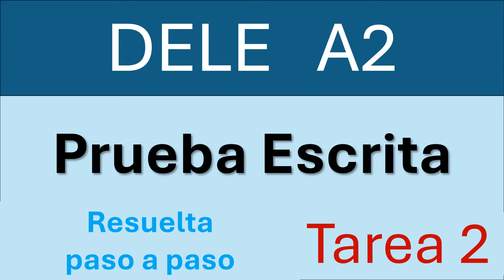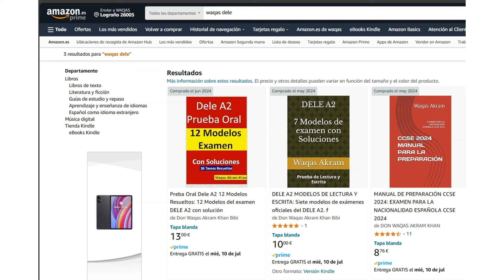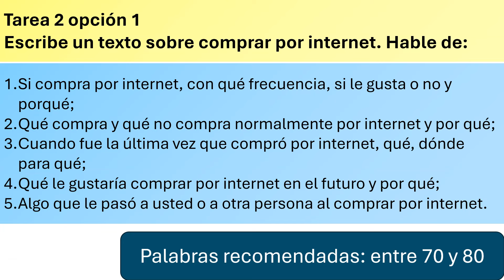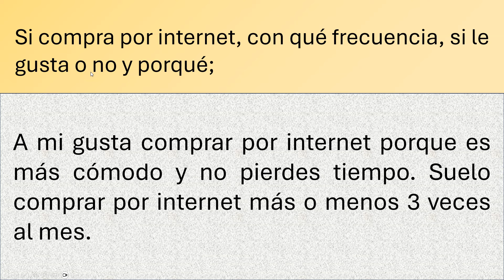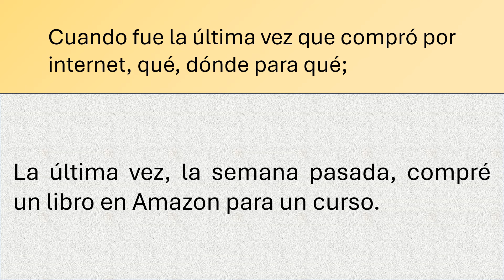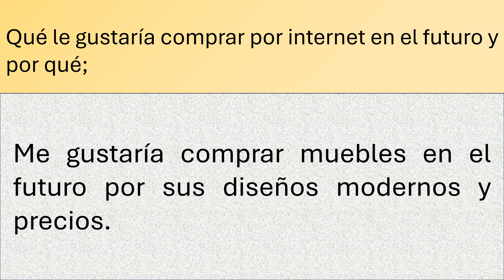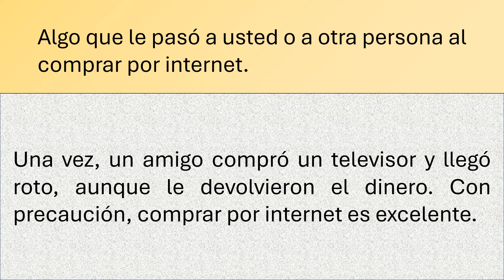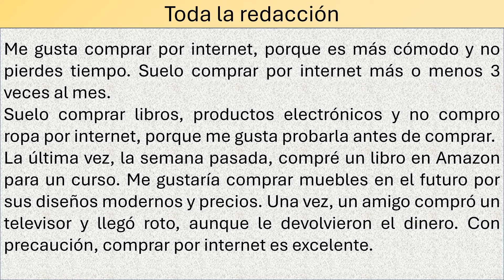DELE A2 PRUEBA ESCRITA TAREA 2 PRIEBA RESUELTA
GRUPO EN FACEBOOK PARA PREGUNTAS